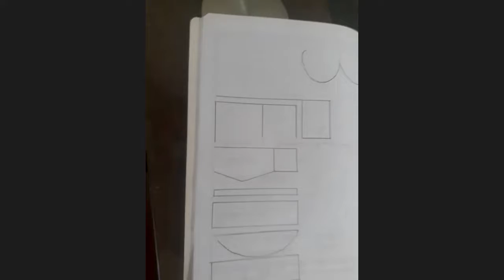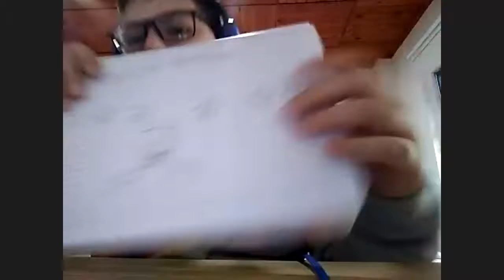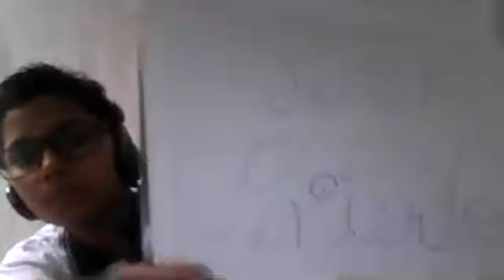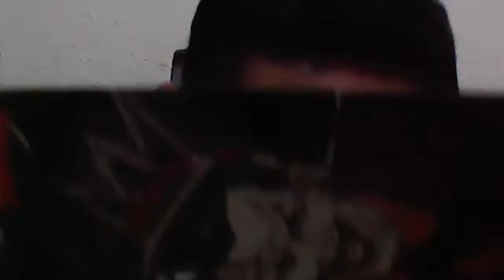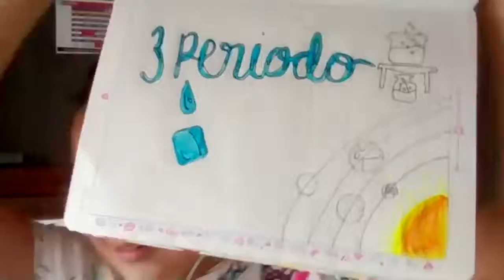PRE FISICA SEXTO 07 JULIO 2020